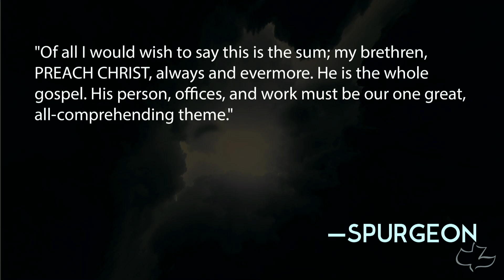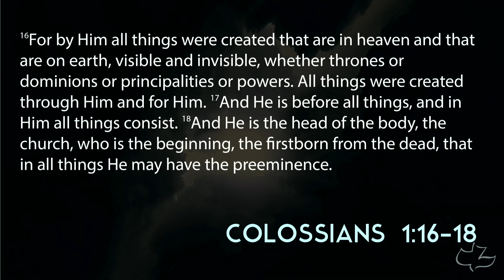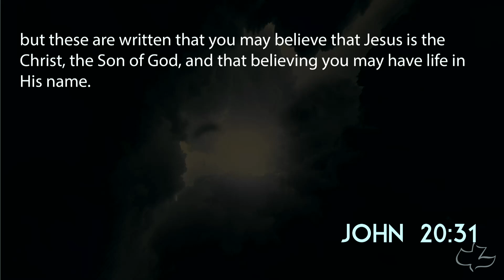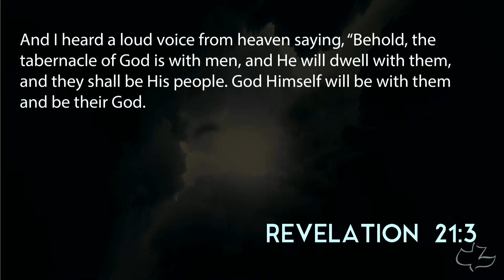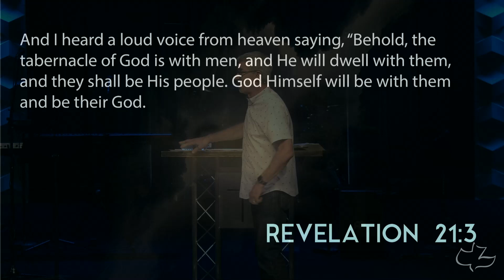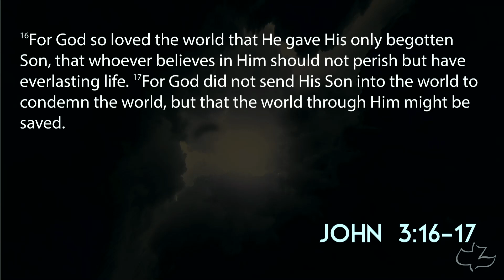Why Jesus? | John 1:1-14 | Bill Gehm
Why Jesus?
Bill Gehm on John 11-14

In the beginning was the Word, and the Word was with God, and the Word was God. He was in the beginning with God. All things were made through Him, and without Him nothing was made that was made.

Jesus is EVERYTHING!